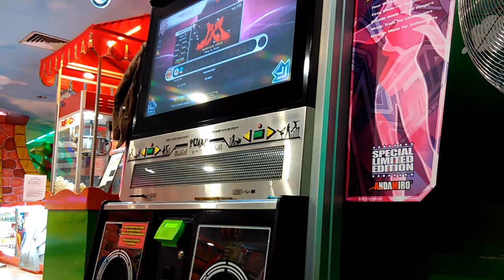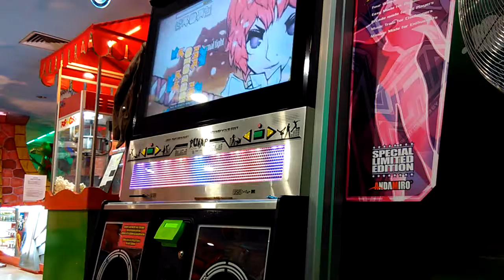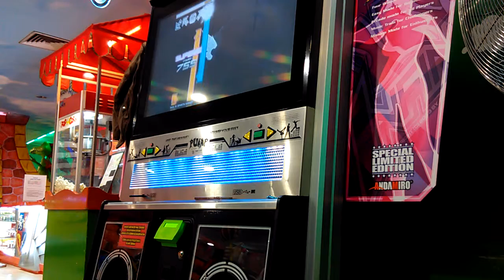Baroque Virus S17 - Pro Mode